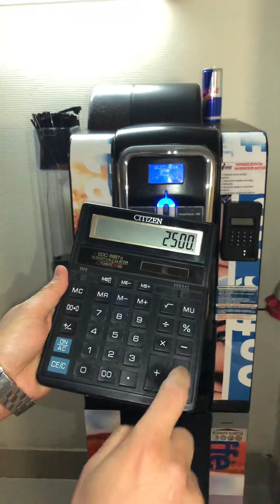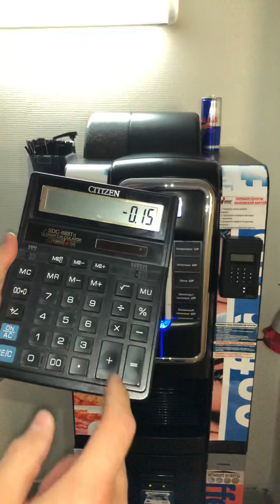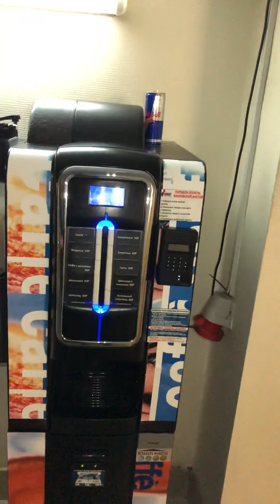Vending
Размешиватели или Трубочки ? Выбираем в месте .